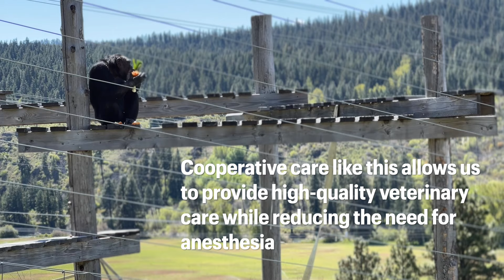Cooperative Veterinary Care: Rayne's X-Ray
Due to their strength and volatility, most veterinary procedures on chimpanzees must be carried out while they are under anesthesia - a process that is traumatizing and often carries significant medical risks. Therefore, we work hard to teach the chimpanzees to voluntarily participate in their own care whenever possible, which results in diagnostics and treatments that are safer for both the chimpanzees and their caregivers. Here, we take radiographs of Rayne's finger to rule out a possible fracture using positive reinforcement and a device built specifically for shooting x-rays of the hands and feet.